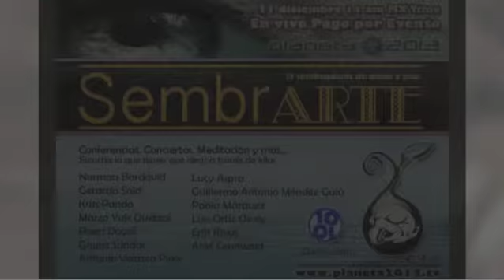Revelación con Norman Bardavid 09/12/2013 3/3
Revelación con Norman Bardavid 09/12/2013 3/3 - Captured Live on Ustream